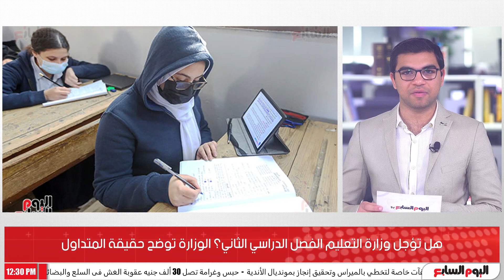هام لكل أولياء الأمور.. هل يتم تأجيل الفصل الدراسي الثاني؟.. وزارة التعليم توضح